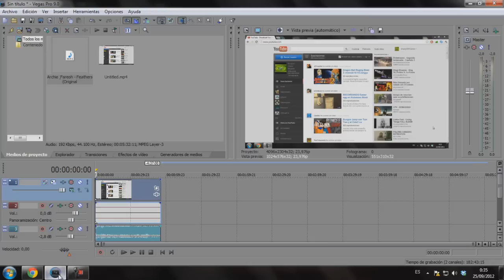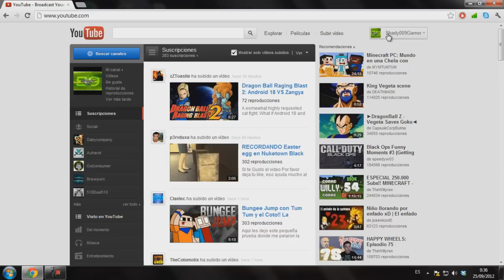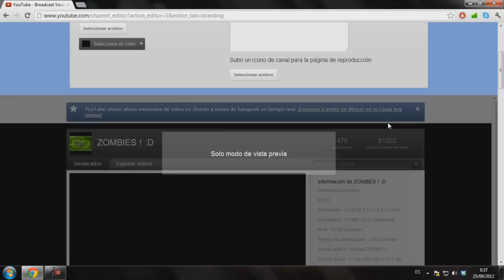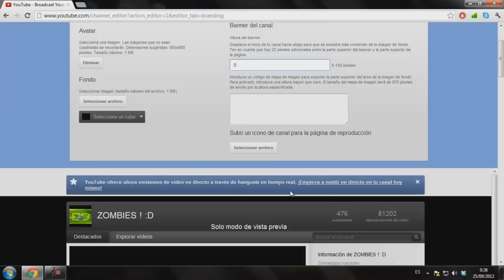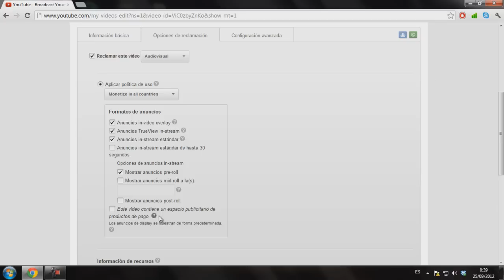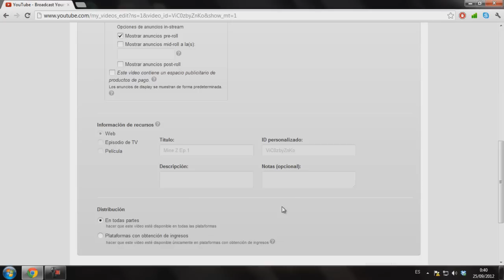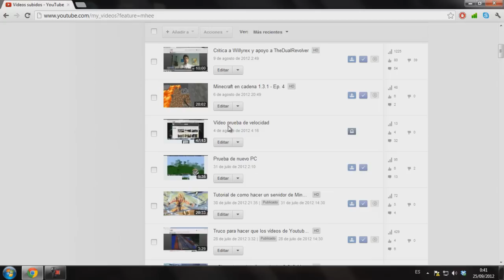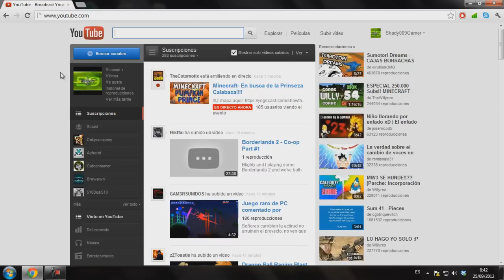Como monetizar vídeos (YA SOY PARTNER !)